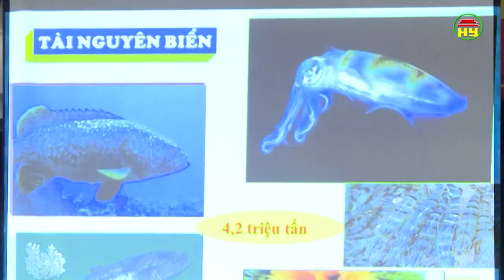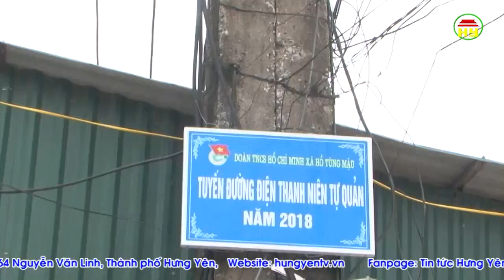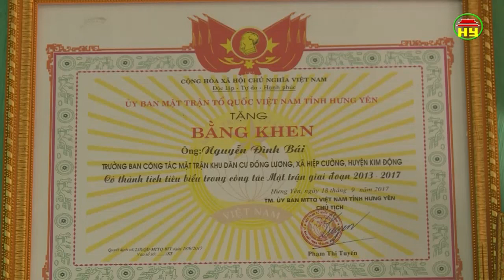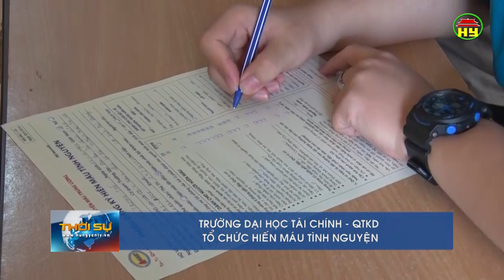Thời sự Hưng Yên thứ 5 ngày 29/3/2018.